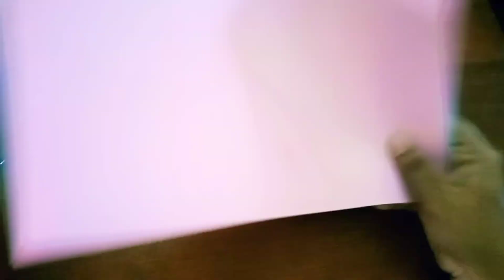Unique Christmas wall decor| Glitter foam sheet decoration ideas| Christmas decorations